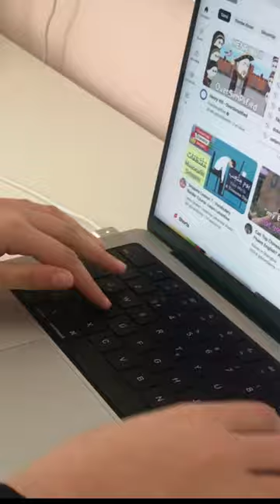Yeni vlog geldi#günlükvlog